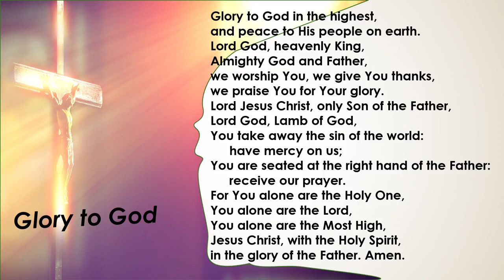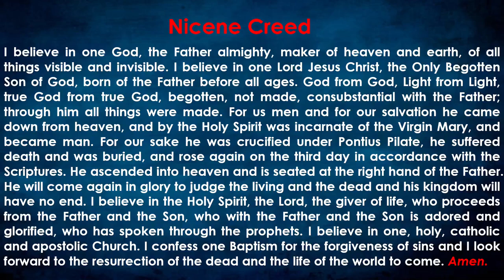Twenty-Ninth Sunday in Ordinary Time 11:30 a.m. Mass Sunday, October 22, 2023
29th Sunday in Ordinary Time  11:30 a.m. Mass Sunday, October 22, 2023
 Our Lady of Africa Parish
 Administrator: Fr. Carl Gales, SVD
FIRST READING: A reading from the Book of the Prophet Isaiah 45:1, 4-6 I have grasped the right hand of Cyrus to subdue the nations before you.
SECOND READING: A reading from the first Letter of Saint Paul to the Thessalonians1:1-5b Calling to mind faith, love, and hope.
GOSPEL: ✠ A reading from the holy Gospel according to Matthew 22:15-21 Repay to Caesar what belongs to Caesar and to God what belongs to God.
Permission to podcast/stream the music in this service obtained from ONE LICENSE, License number: A-400608 Valid for 06/29/2023 – 06/28/2024.